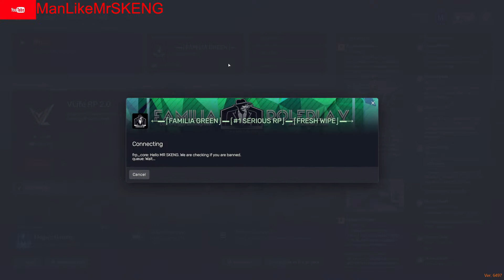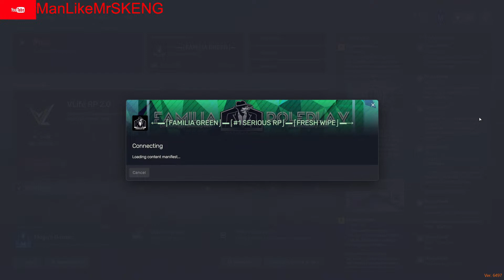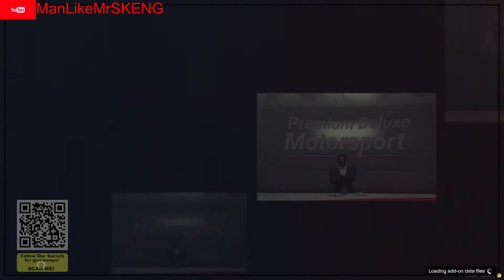JUNIOR FRANCISCO| Familia RP |GTA RP|RETURN OF THE SKENG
yoo so we are back return of the skeng FINALLY

come join me and freinds on the adventure of gta RP